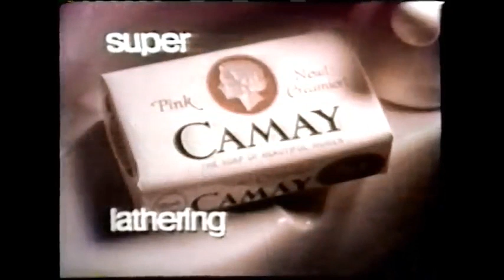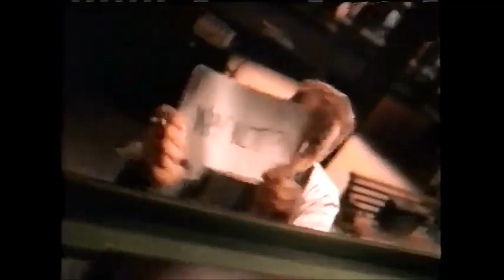1999 Readers Digest Presents TV's Funniest Commercials and Fiendishly Funny Movie Clips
TV's Funniest Commercials presented by Readers Digest 1999..

(In order)
- Alka-Seltzer
- Dreyer's Grand Ice Cream
- Snickers
- John Moschitta Jr. -- "Speed Talker"
- Federal Express
- Cup Noodle
- Levi's 501 Jeans
- Róri
- Wendy's "Where's the Beef?"
- American Tourister "The Gorilla Bellhop"
- Aaron Burr
- Got Milk?
- Dupont Stainmaster Carpet
- Camay Soap
- Little Caesars Pizza
- Bud Light

Fiendishly Funny
- Ghostbusters
- Young Frankenstein
- The Addams Family (cover refers to it as just "Addams Family")